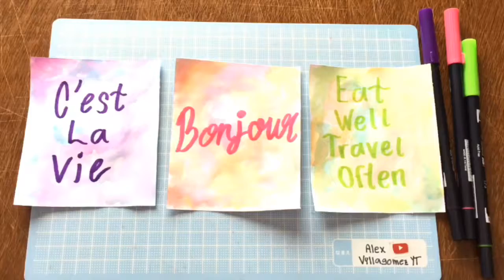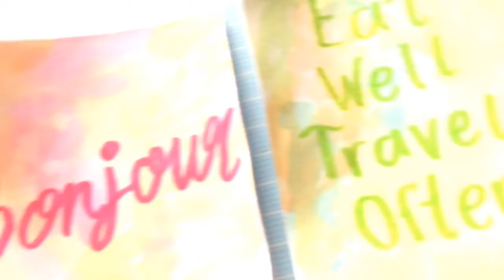Water coloring With Tombow Dual Brush Pens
I hope you guys liked this video and make sure to subscribe if you haven’t already and turn on your post notifications so you won’t miss any of my video when I upload!